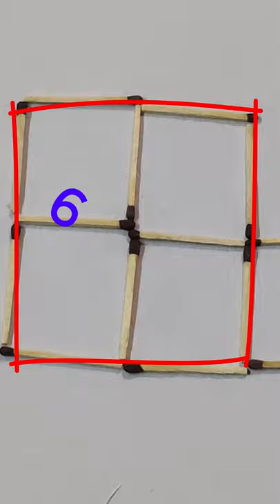Matchstick Puzzle - Boost your thinking | neel rokade#shorts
How sharp are your logical skills? Riddles and brainteasers can improve your brain power by 60% and improve your memory.
Matchstick riddles might seem a little childish, but many of them are so difficult not even adults can crack them!

Please share your answers in comments !